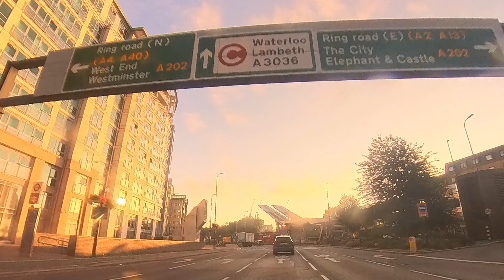cyclist sh1ts his pants part II the smell of poop